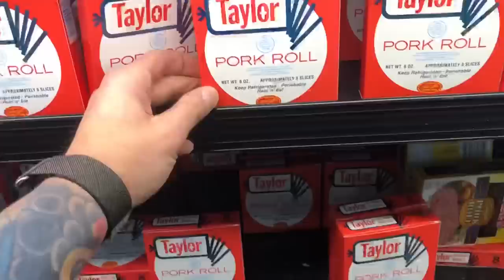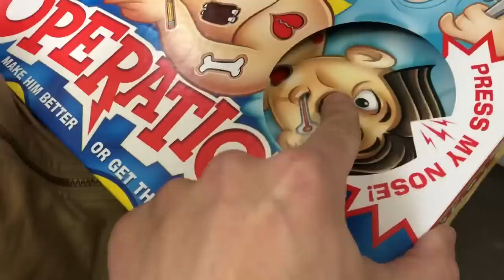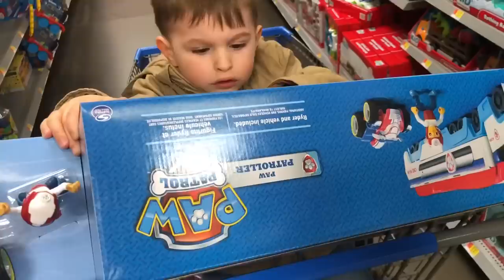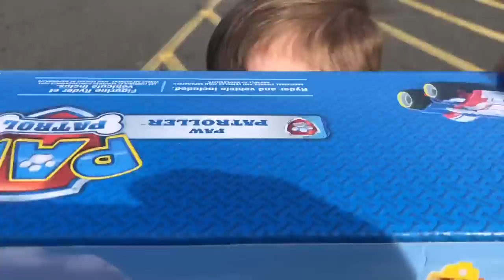duhop Can’t believe we bought it Walmart toy grab vlog